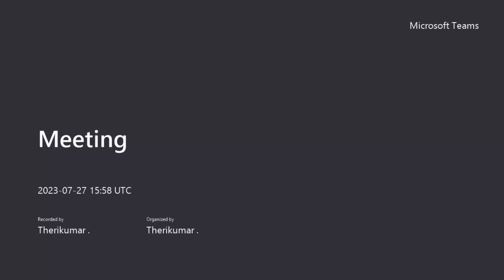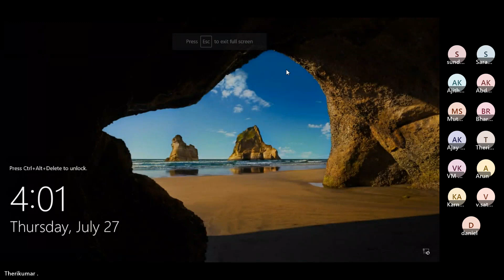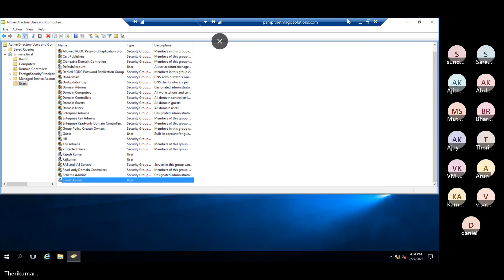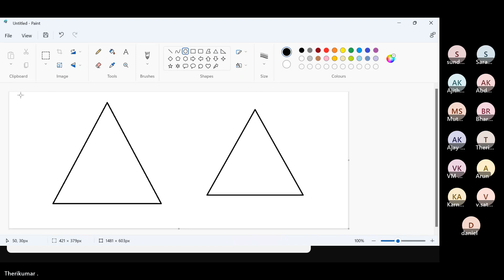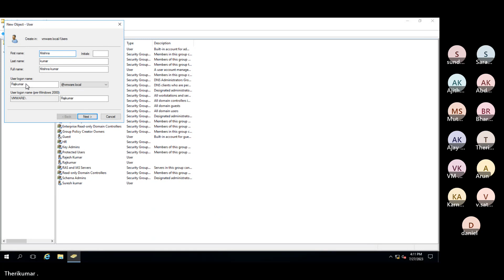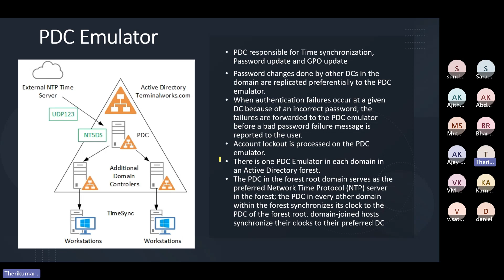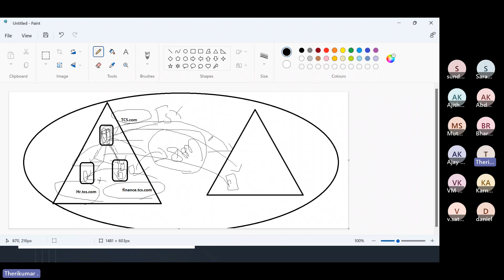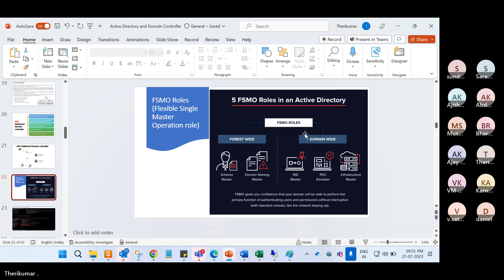FSMO roles fully explained in Tamil | Schema Master, Domain naming, RID, PDC, Infrastructure Master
FSMO roles in fully explained in Tamil | Schema Master, Domain naming,RID,PDC, Infrastructure Master| Techie Theri